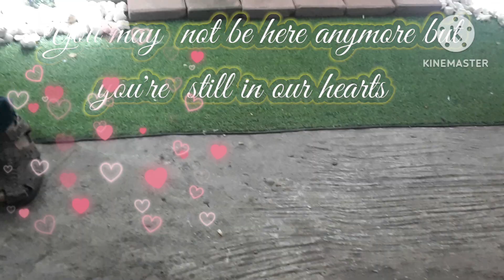You May Rest in Peace Tita | Beatriz M. Capa